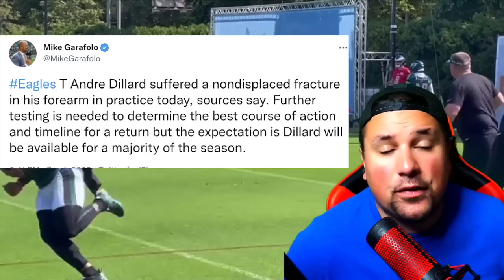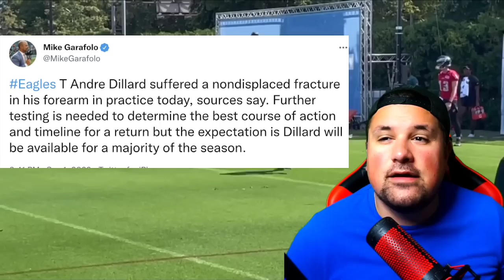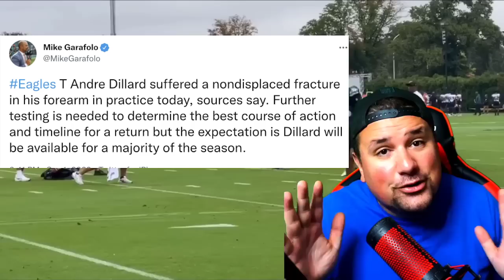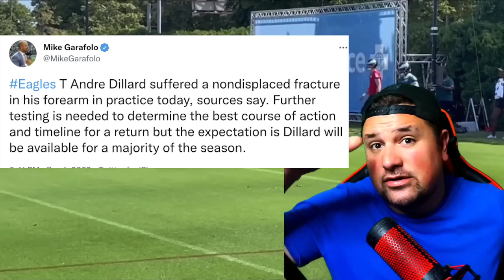Andre Dillard STRESS FRACTURE! Chauncey Gardner Johnson IS A DOG! Jason Peters To The Cowboys!?